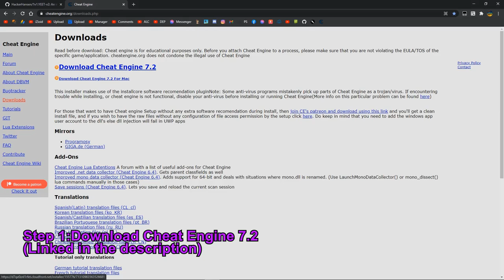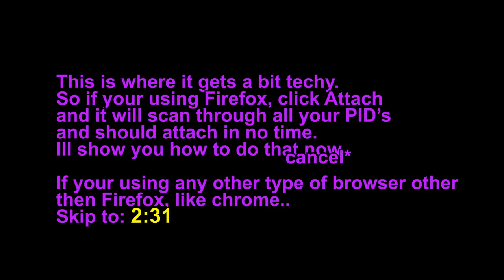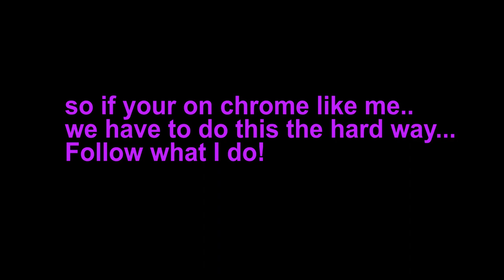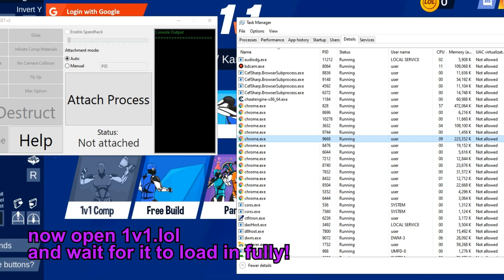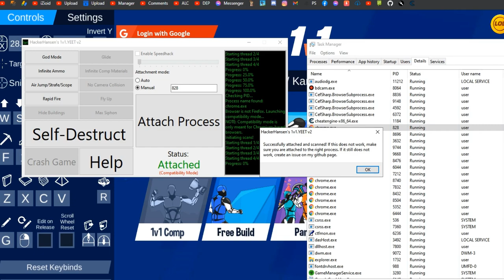1V1.LOL WORKING MOD MENU W/DOWNLOAD LINK!! GOD MODE, RAPID FIRE, FLY MODE, INFINITE AMMO & MORE!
I have repolished my Discord Server yesturday. It looks good again, please join it :)
Credits:Hacker Hansen
*This works best on Firefox*
FAQ (Frequently Asked Questions):
Q:Is this hack/cheat a virus? My antivirus says it is but you claim it isn't and I dont know if I should download it?
A:No, simply your antivirus tries its best to stay away from suspicious files, free antiviruses are bad because of that, they detect one suspicious file and they remove it off your computer. A free antivirus usually dosent check if it is actually a threat to your computer it just removes it straight away leaving you with no choice even if you know its a good and safe file.

A:I can almost 99% confirm that it isn't a virus or anything malicious. The detected threat comes from the link, in this case being "Linkvertise" because you have to install their client to install the hack and I can assure you that client is perfectly fine and is a reliable client for downloading any type of file. Linkvertise is a very trusted company meaning you should have no issues downloading their client, though the hack or cheat itself isn't a virus. If it is, then im here with you because I also install it in the video..

►Skype: iZioid
►username: live:mozaik79